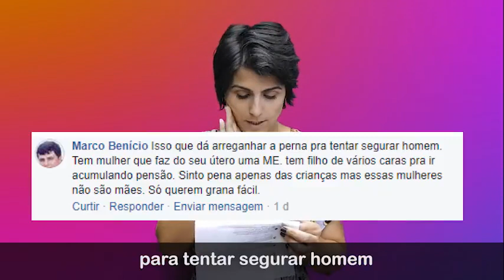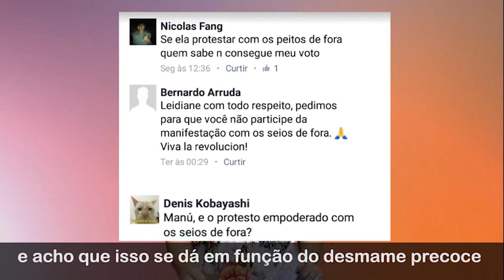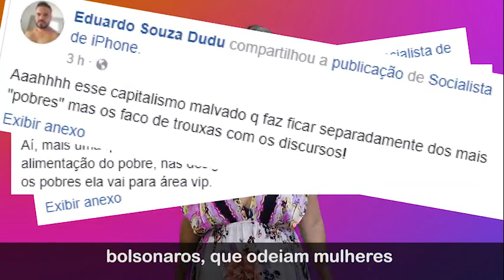Manu reage aos comentários da internet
Assista ao vídeo da Manu reagindo aos comentários da internet:

Se gostar, compartilha!